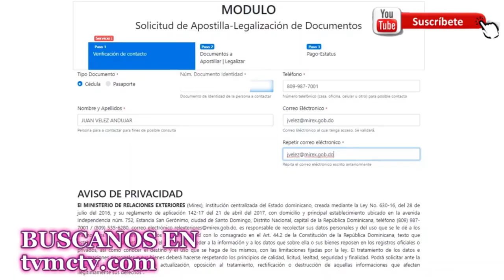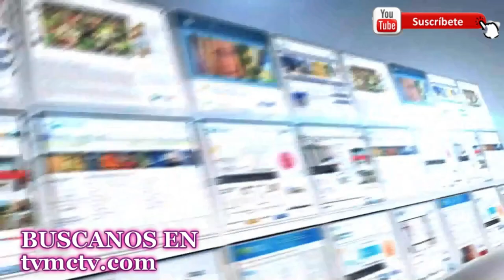DANILO NO IRA PRESO EN REP DOMINICANA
DANILO NO IRA PRESO EN RD

No es posible que el exgobernante quede fuera de las investigaciones, debido a que “toda la corrupción gira alrededor de personas muy cercanas”, incluyendo familiares. Algunos guardan prisión preventiva.

“No puede ser investigado porque tiene una situación de inmunidad, y mientras tenga esa inmunidad, aunque se pueda iniciar un proceso, desvirtúa, porque él tiene una jurisdicción privilegiada”.

El exmandatario se unió al Parlacen porque necesitaba una curul para esconderse, y no ser sometido por las acusaciones de corrupción.